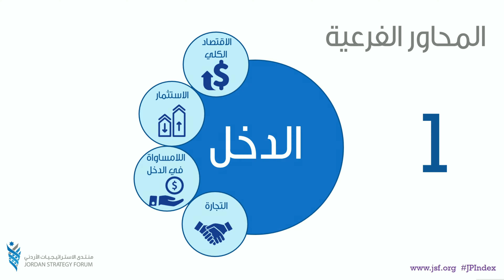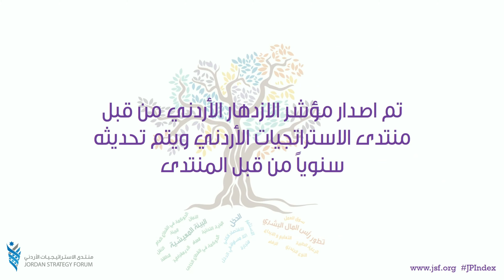منتدى الاستراتيجيات الأردني - ما هو مؤشر الازدهار الأردني؟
قام منتدى الاستراتيجيات الأردني بإطلاق مؤشر الازدهار الأردني والذي يقيم المستوى المعيشي للمواطن الأردني، ويساعد صناع القرار في تتبع أداء المملكة على العديد من الأصعدة.

يوفر هذا الفيديو القصير شرح مبسط عن هذا المؤشر ونتائجه.